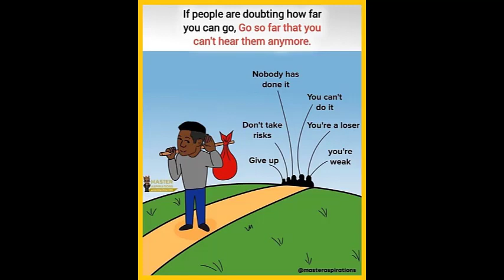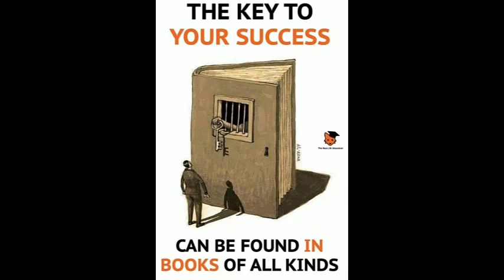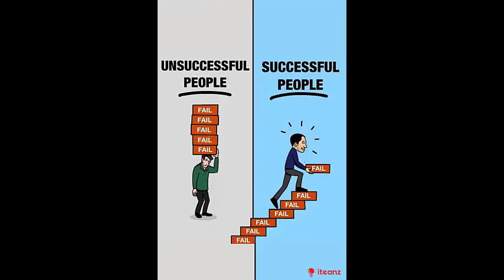motivational speech images| motivational success images | motivational speech for success in life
Are you having trouble getting off the couch or waking up in the morning? Well, this is the video you need to watch to get motivated and get back on your feet. Watch this motivational video and be inspired by powerful stories of people who overcame obstacles and became successful.